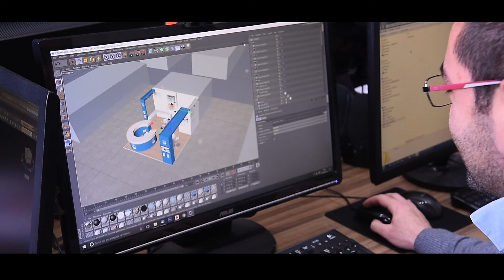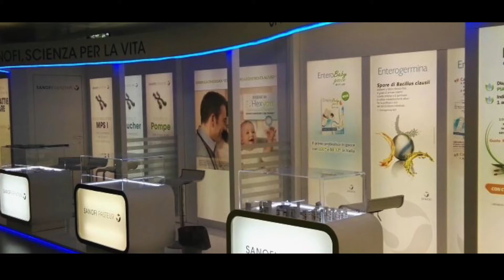Exposistem Video Spot 2018